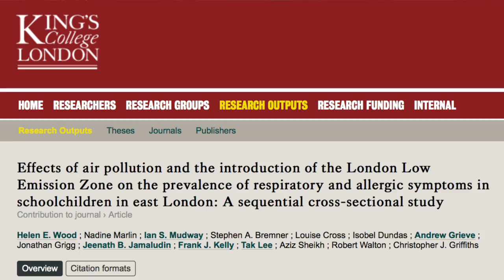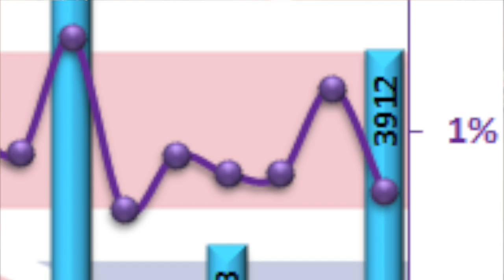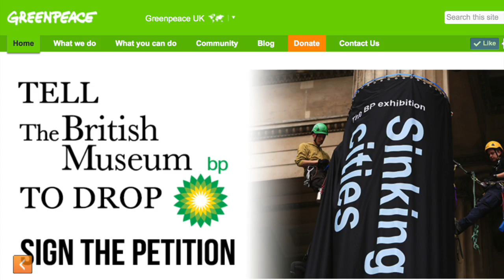Air Pollution: Part 2 - Is It Time To Start Giving a Shit??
UK Govt (Department for Environment Food and Rural Affairs) action plan on air pollution and 2020 + 2025 projections

Clean Air London 10 step Action Plan AND HOW TO MAKE NOISE